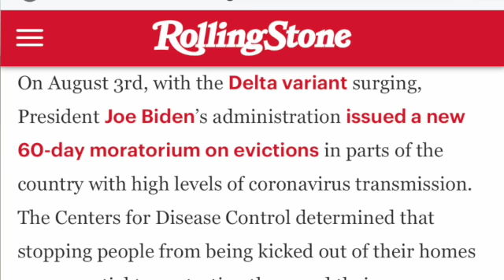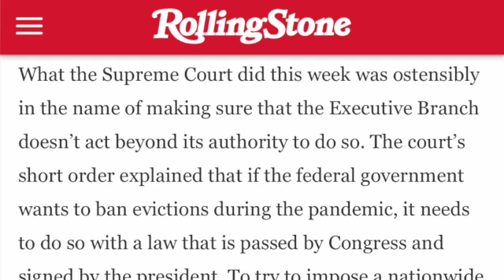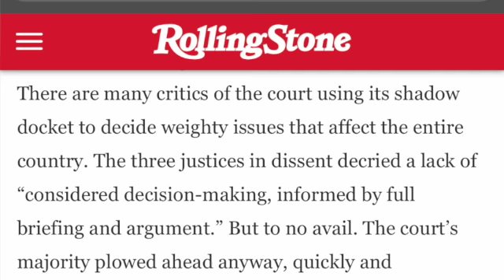Supreme Court Blocks Eviction Moratorium During A Pandemic